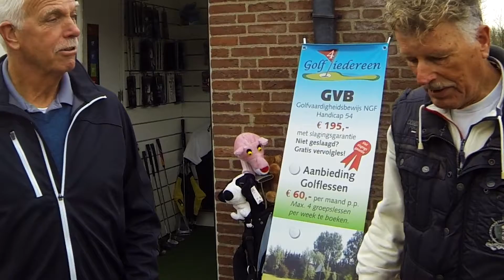Éen club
Produced by:  MultiVision productions